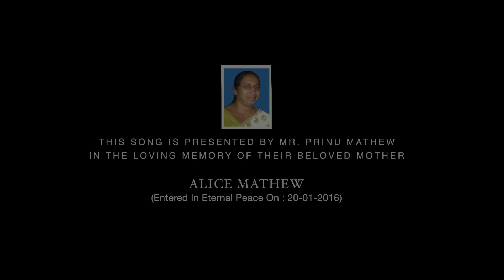En kashtangal ellam theerneedume | New Christian Devotional Worship Song | Prinu Mathew | Jayakumar©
Please Scroll Down For Lyrics 👇

Album : SWARGAM THAANIRANGIYA SNEHAM
Song : En Kashtangal Ellam Theerneedume
Lyrics | Music | Vocal : Prinu Mathew
Programming : Jayakumar JK
Mix & Master : Ishaan Dev
Shoot : Joseph Mezhuveli (Crew Melodic Frames)
Edit : Prinu Mathew (Crew Melodic Frames)
Colourist :Tijo Kodathussery(Crew Melodic Frames)
Online Arranger : Prinu Mathew

Lyrics -

En kashtangal ellam theerneedume
En Kannuneer muttum thorneedume
Aanandathaal nuranjidume praanapriyante chaarave ethidumpol (2)

Yuga yugangal vaazhum en priyan koode
Doodha genangalodu chernu aaradhikkum (2)
Halleluah hosanna
Amen hallelujah hosanna (2)

Koorirul thingeedum pathakalil
Kaalukal idaraathe nadathidunnon
Aashakal ellam nashicheedilum
Prathyasha thannenne pularthidunnon (2)
( Yuga yugangal vaazhum en )

E loka jeevitha yaathrayathil
Ange pirinjonnum vendenikku
Aayussin oro nimishathilum
Abhishekathaal enne nayicheeduka (2)

Ihathile bhaarabgaleridilum
Swargeeya santhosham mathiyenikku
Jeevan enneshuvil arpichittu
Nithyatha nedunnathen aashaye (2)
( Yuga ugangal vaazhum en )

Special Thanks : Danya K S, Jesly, Thomas(Joy) Uncle & Family, Shiny Robert

Send Reviews:Voice Of Soul Music & Melodic Frames

This Content Is Copyright To Voice Of Soul Music. Legal Action Will Be Taken Against Those Who Violate The Copyright Of The Following Material Presented !